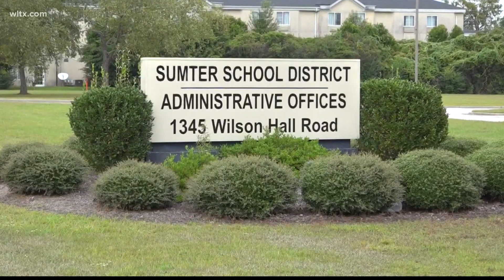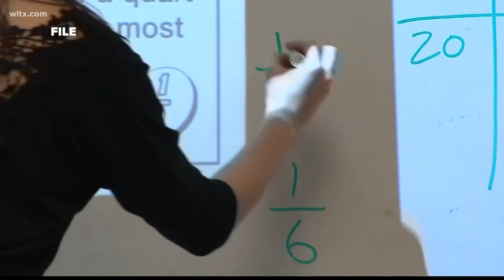Discussions continue around face-to-face option in Sumter Schools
Discussions for a potential transition to face-to-face learning continue in Sumter this week, after the school district decided to start the semester virtually. More